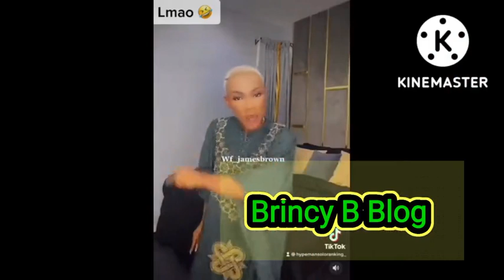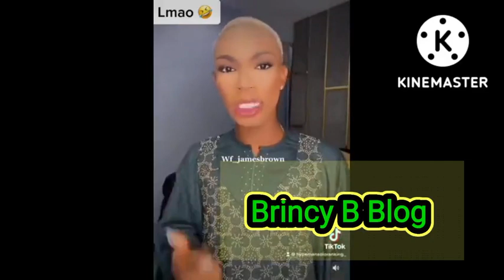James Brown sex tape leak...